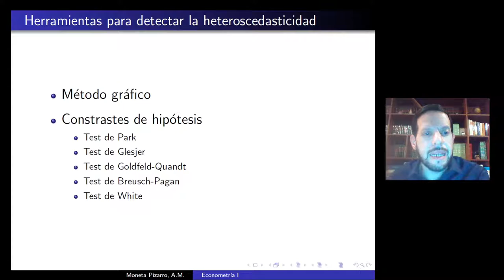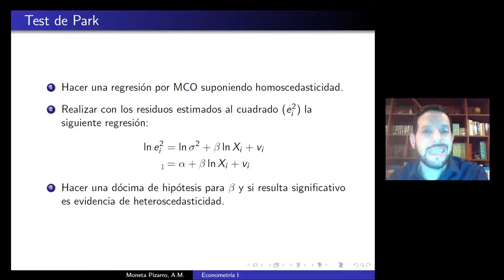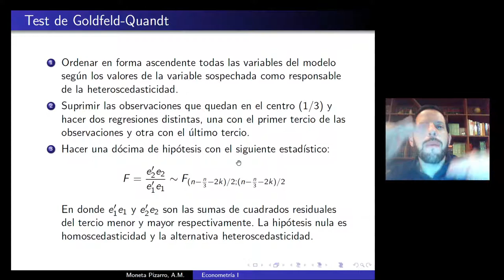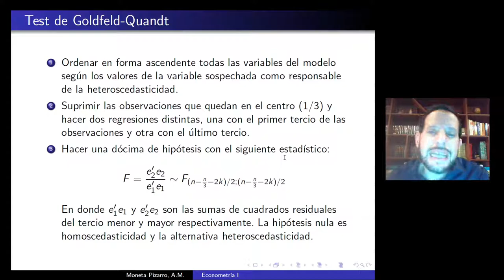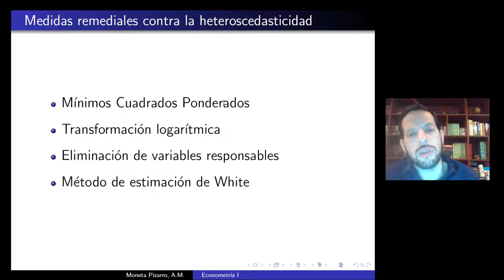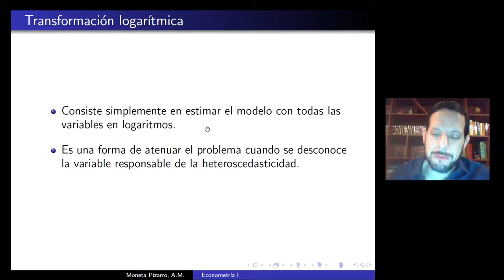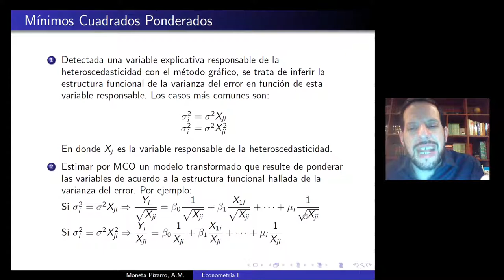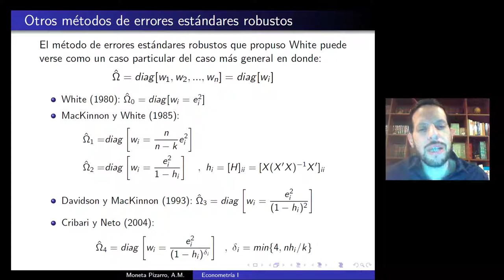Unidad 6 Clase 6 Econometría I Moneta Pizarro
Temas: Métodos para detectar y corregir heteroscedasticidad.